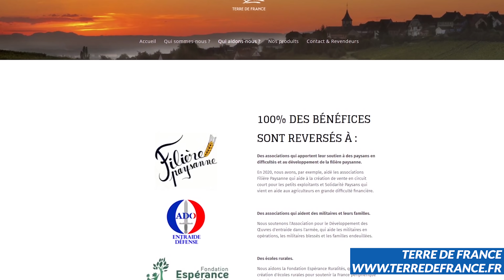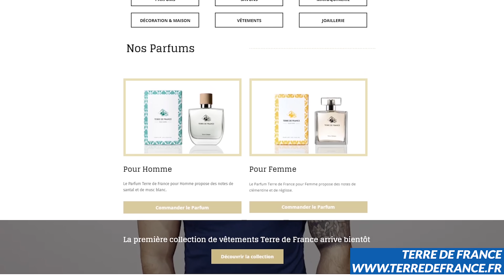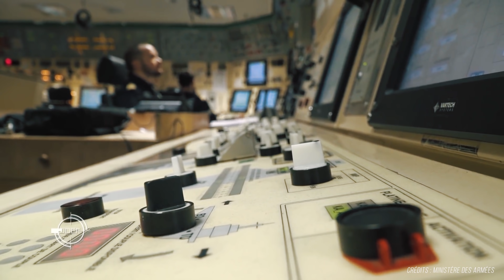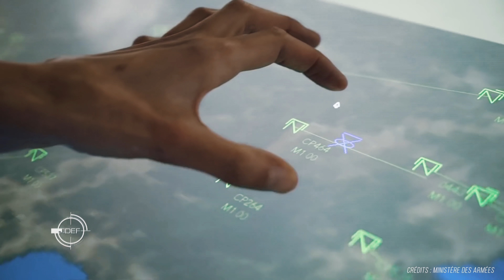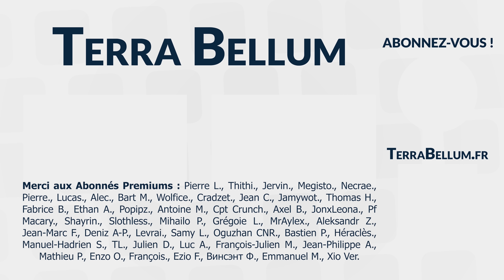Le porte-avions Charles de Gaulle & son successeur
42.000 tonnes de diplomatie, c’est par cette appellation que le R91 ou plutôt le Porte-avion Charles de Gaulle est nommé. Ce Titan des mers est le seul porte-avions à propulsion nucléaire français, mais aussi le seul des marines européennes. Avec ses 261 mètres de longueur et de son groupe embarqué, il est la pièce maîtresse de la Marine Nationale et de la stratégie française sur les mers du globe. Il emporte avec lui le Rafale, l'hélicoptère NH90 ou encore le E-2 Hawkeye.

Décollages et atterrissages se succèdent en opération depuis sa mise en service en 1994. Aujourd'hui en 2021, le Charles, basé à Toulon, continue son service pour la France, de l'Atlantique à la Méditérannée, puis du canal de Suez à l'Océan Indien... Retour sur ce symbole de notre marine, ses caractéristiques et missions, mais aussi et surtout son successeur. Quel sera le porte-avion nouvelle génération après lui  ?

🔽 SOMMAIRE 🔽
0:00 – Introduction
0:44 – Un savoir-faire français
3:12 – 42000 tonnes de diplomatie
5:30 – Le successeur tant attendu
7:28 – Conclusion